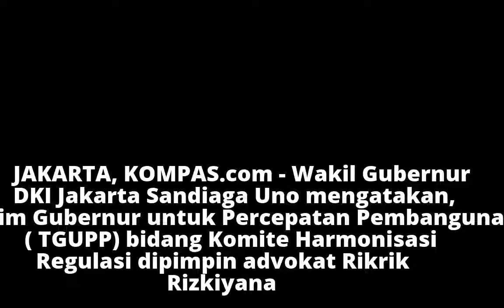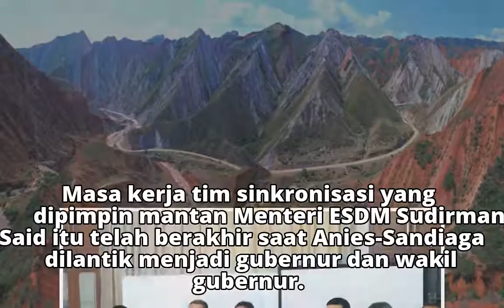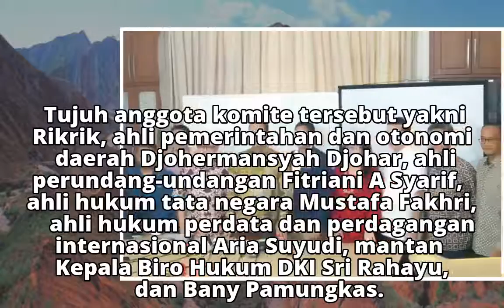Mantan Anggota Tim Sinkronisasi Anies-Sandiaga Jadi Ketua Komite Harmonisasi Regulasi DKI